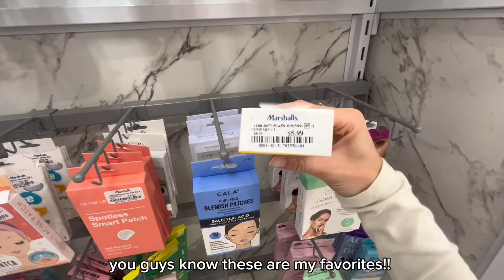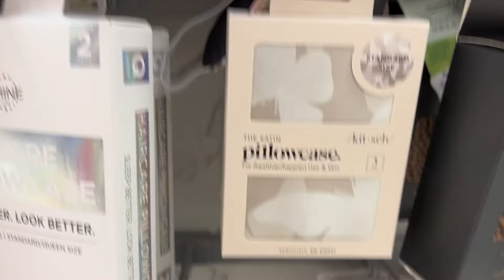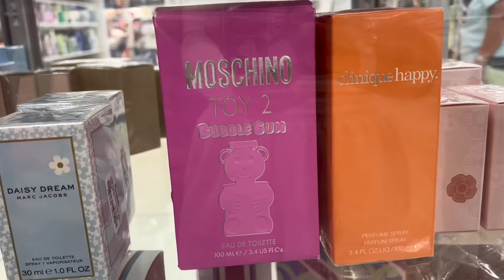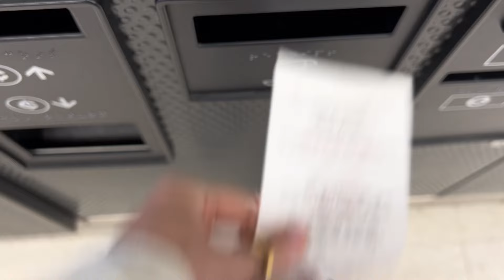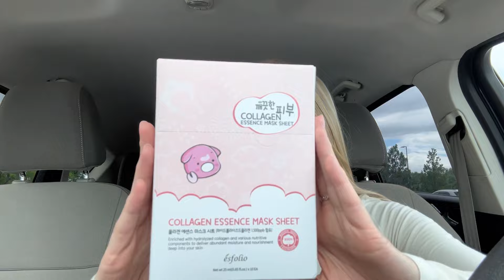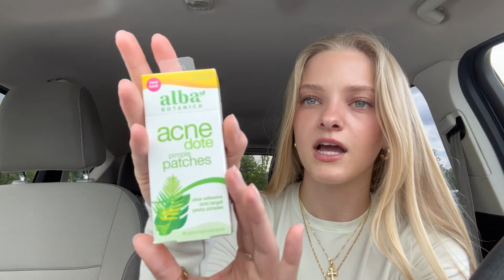self care shopping spree (tjmaxx, marshalls, & target)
hi bestie🥰💋

i haven’t been taking care of myself like i should, so i wanted to bring you along with me to pick up some new self care products! i hope this video motivates you to take care of yourself & pamper yourself as well! 🧖🏼‍♀️🫧😌 i hope you enjoy & i’ll see you in my next video💗